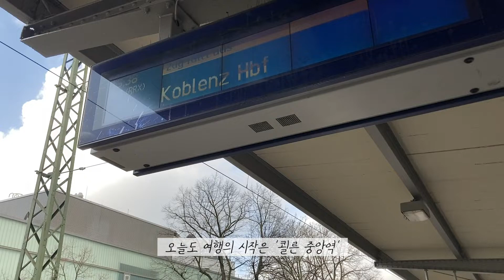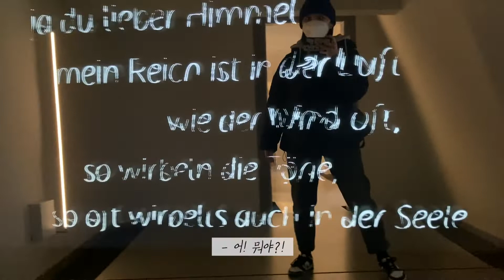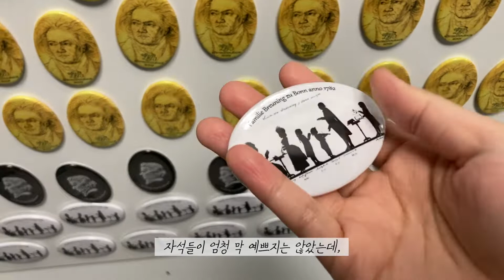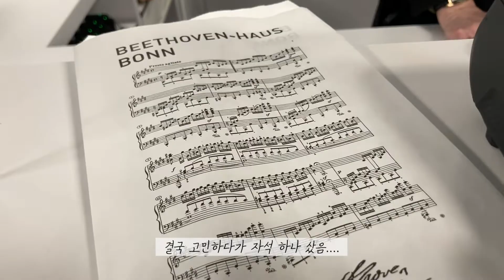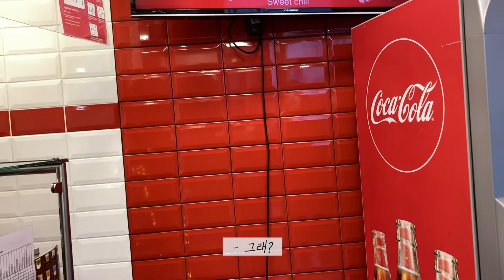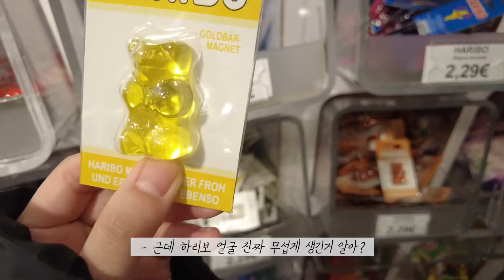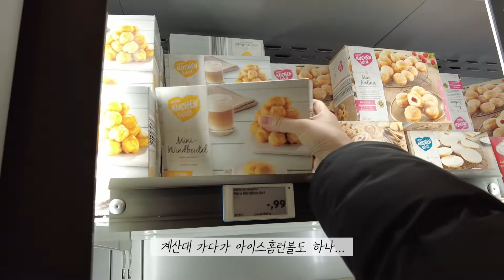[독일여행🇩🇪] 3일차 본 그리고 쾰른 | 하리보 스토어 | 베토벤 하우스 | 커리부어스트🧡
독일여행 4일 중 처음 비 안 온 날,,
다음엔 벚꽃보러 갈꺼다🌸